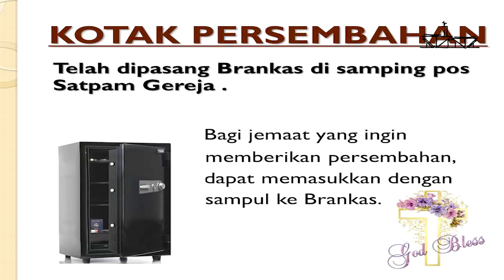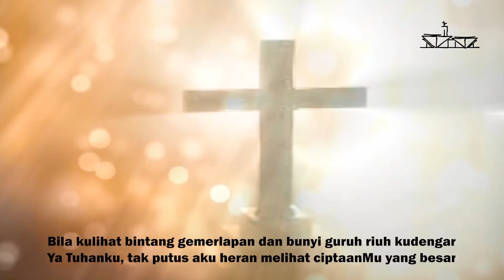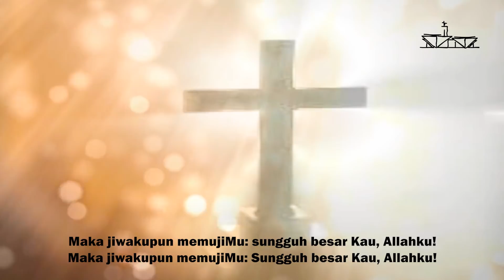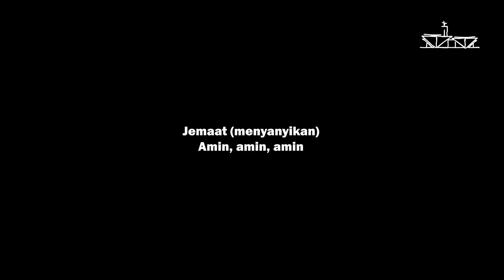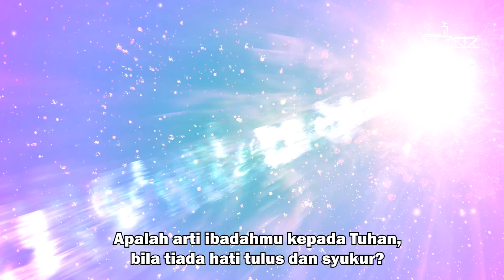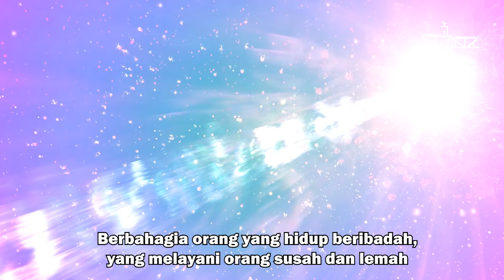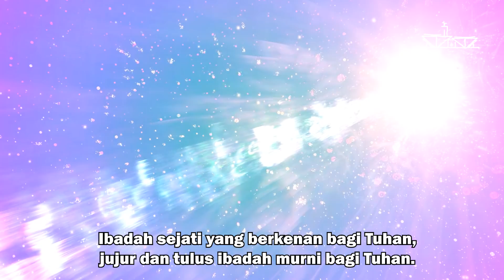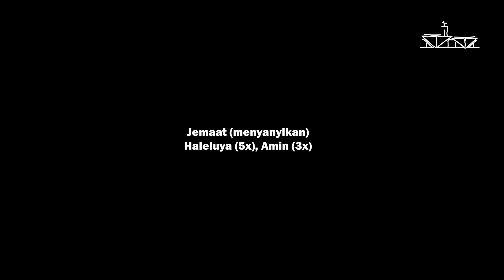Altar Tidak Tergantikan Oleh Pasar - Ibadah Online GKI DASA 25 Juli 2021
LITURGI KEBAKTIAN MINGGU
GKI DARMO SATELIT
MINGGU, 25 Juli 2021 pk. 17.00
Sdri. Ana Nuraini
” Altar Tidak Tergantikan Oleh Pasar”